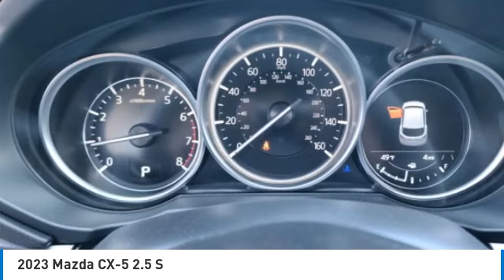2023 Mazda CX-5 M14943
2023 Mazda CX-5 2.5 S

Eternal Blue Mica 2023 Mazda CX-5 2.5 S AWD 6-Speed Automatic SKYACTIV 2.5L 4-Cylinder DOHC 16VbrbrRecent Arrival! 24/30 City/Highway MPG